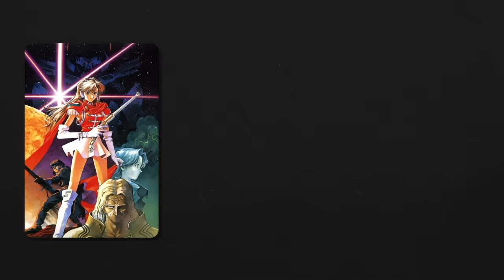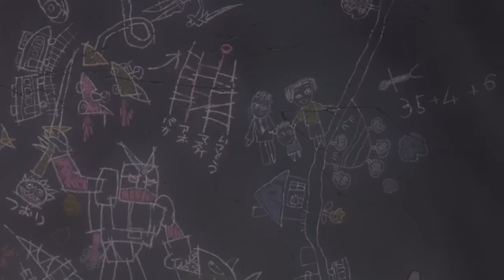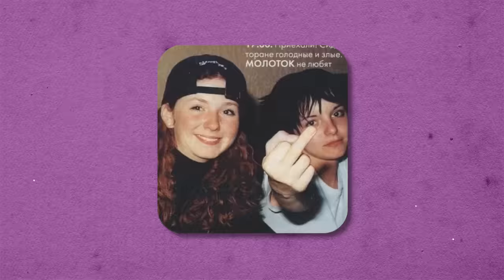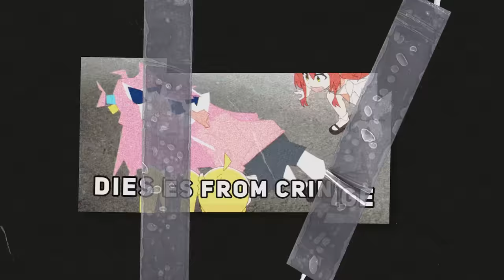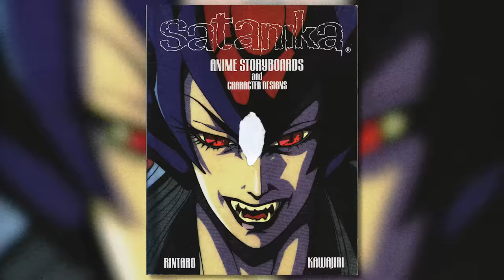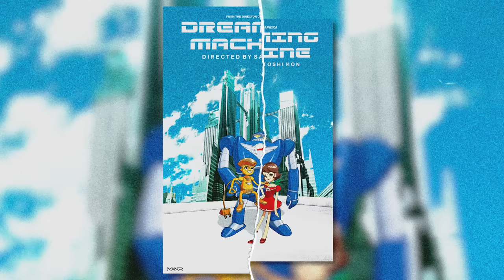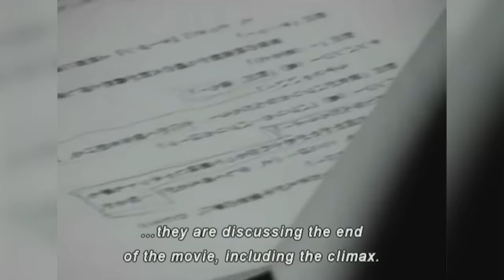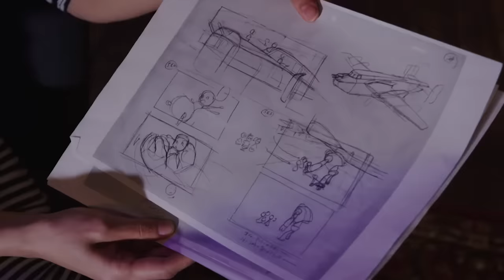Последний фильм Сатоси Кона, Манускрипт Ниндзя 2 и Другие Отмененные Аниме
За последнее время вышло так много интересных аниме, что их уже физически невозможно все посмотреть. Но ведь существуют и такие тайтлы, которые невозможно посмотреть из-за того, что они банально так и не вышли. Именно о них я и расскажу.

Таймкод:
00:00 – Интро
01:04 – Ninja Scroll 2
04:11 – t.A.T.u. Paragate
06:55 – Satanika
09:40 – Kiss and Cry
11:54 – Dreaming Machine
14:52 – Аутро